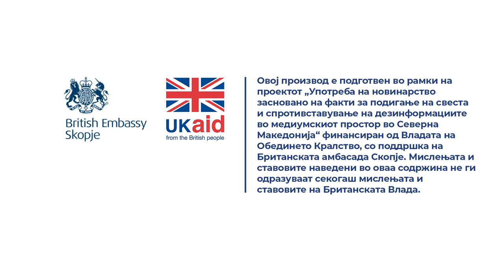За колку време се рефундираат средствата потрошени за погреб на починат родител?